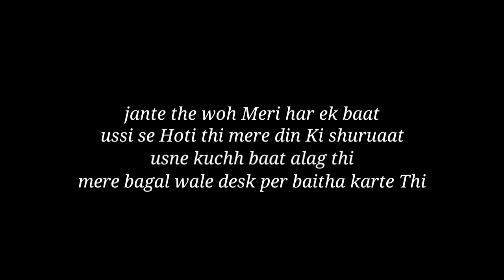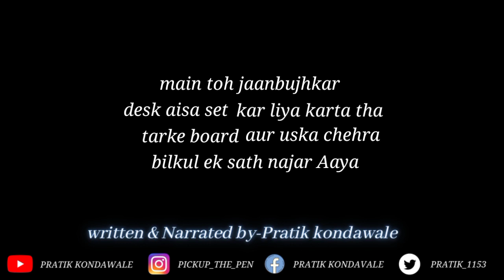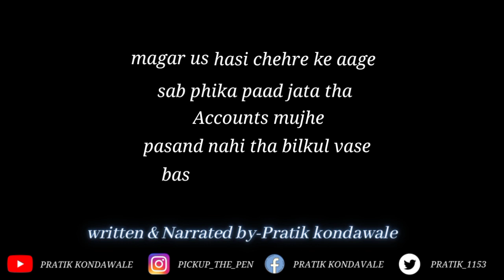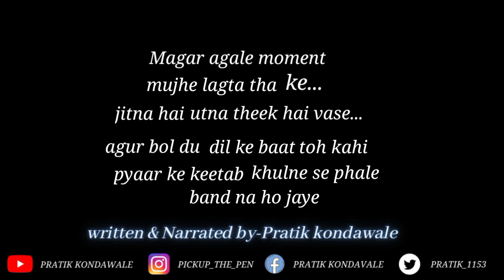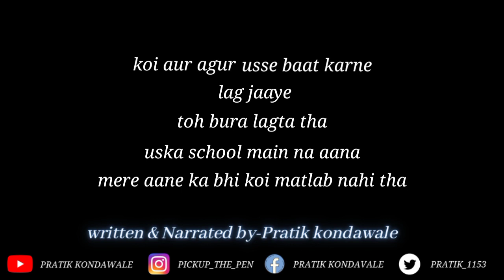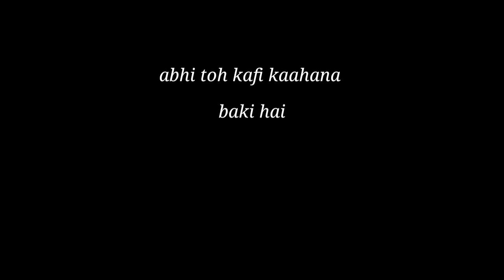PRATIK KONDAWALE - MERE CLASS WALE LADKI || STORYTELLING || PART 1|| SCHOOL ROMANCE || IN HINDI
"THIS VIDEO WILL REMIND YOU ABOUT YOUR SCHOOL CRUSH"

Accessories use for video buy from here most affordable equipment  you will get
Smartphone I use for recording
Lightweight Tripod
Mivi Thunder beats
Mirrorless Cameras
A poetry by : PRATIK KONDAWALE

 Track Info:
Music in this video
HAAWK for a 3rd Party (on behalf of Jack Winn); HAAWK Publishing

If you really like my work then give it a thumbs up , share if you ever had this feeling before and don't forget to

SHARE IF YOU CAN RELATE !!